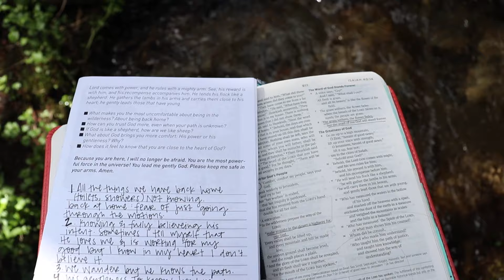Flagstone Teens: TREK 2019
The Flagstone Teens take on the Colorado Rockies with Wilderness Expeditions! They Climbed South Elbert on the Black Cloud Trail (14,212).